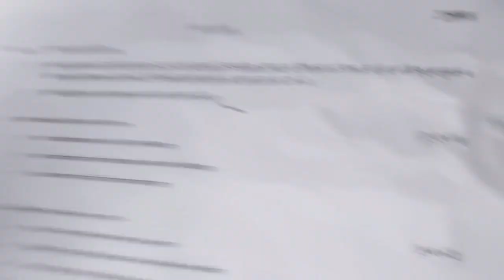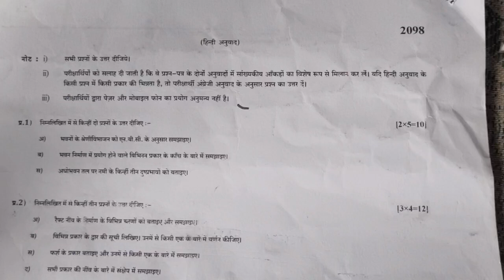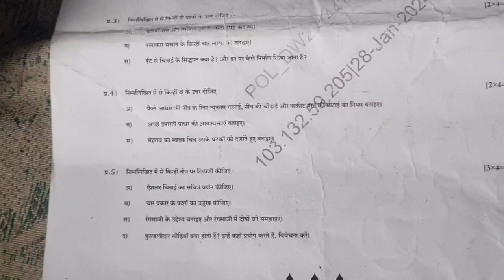polytechnic exam paper ( modal paper ) । hindi medium polytechnic paper 2024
आप सभी का हमारे चैनल में दिल से स्वागत है , हम आप लोगों के लिए कक्षा 6 से लेकर कक्षा 12 तक के तथा आगे की कक्षाओं के भी हर विषय के कम से कम पांच पांच मॉडल पेपर चैनल पर डालते हैं जिनको अगर आप लोग पूरा देखते हैं और हल करते हैं याद कर लेते हैं तो आप परीक्षा में 95%  अंक प्राप्त कर लेंगे।

धन्यवाद 🙏🙏